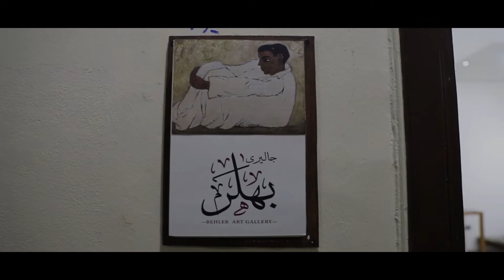Exhibition of Painter Salah Boutros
Opening Exhibition of Painter Salah Boutros